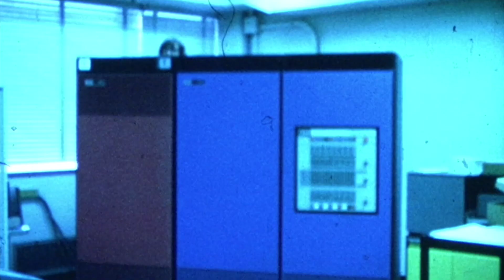IBM1800 bad2bone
Vintage 1975. Originally a Super8 video made by my college roommate, Dan Garab,  as a class project for a videography class. It sat for many years on the shelf and I just got around to having it digitized. It is slightly edited to fit the soundtrack.

Chris Scussel and I made a crude output device consisting of a 8x8 array of mini-lamps that ran off the back end of an IBM1800 Digital/Analog computer that was housed in the Engineering Building at Michigan State University.

No original sound track. For the video, (c)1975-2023 Dr. Bill Kolomyjec.

Credit for the sound track goes to George Thorogood and the Destroyers. I'm using their song "Bad to the Bone"  without permission but I am giving them credit.